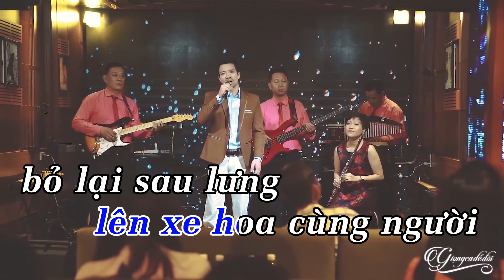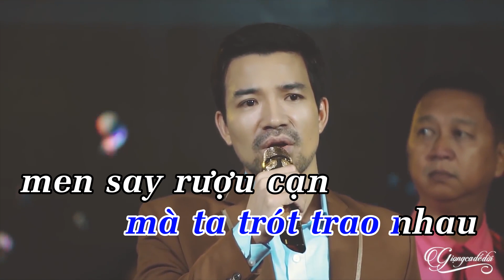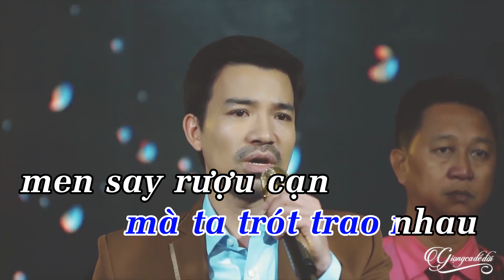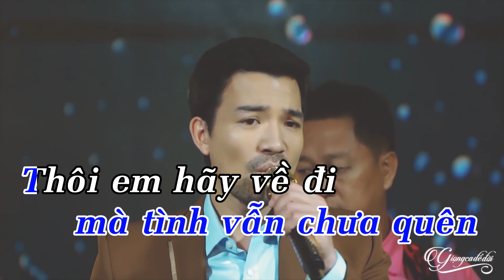Karaoke Xua Đi Huyền Thoại - Bùi Kiên Tone Nam | Nhạc Vàng Bolero Karaoke